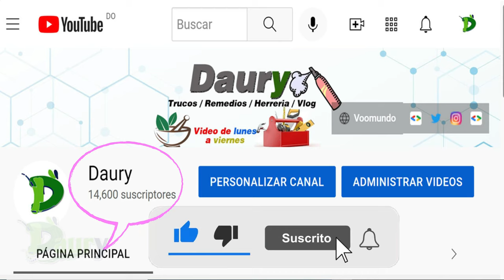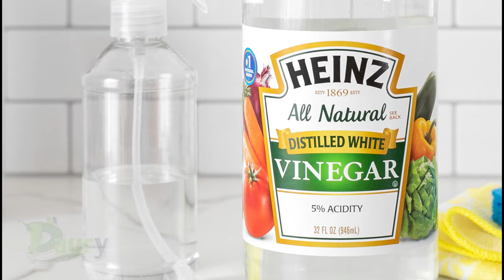Cómo blanquear la ropa amarillenta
Para que una prenda de vestir de color blanco resulte favorecedora, es condición indispensable que ese tono blanco luzca tan impecable como luminoso.
Lo mismo ocurre con los textiles del hogar, sábanas, tollas o manteles que solo quedan bien si su blanco resulta impoluto.